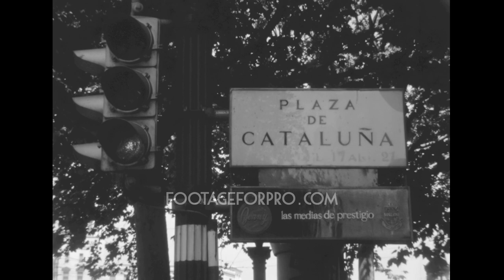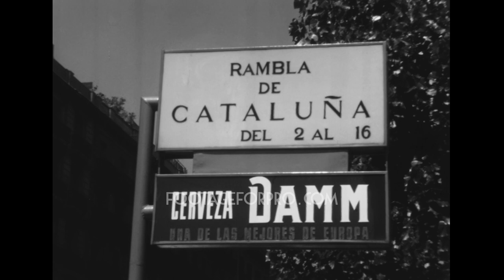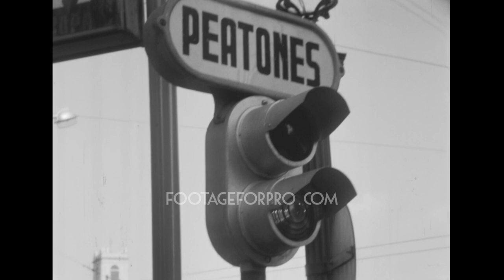Barcelona 1960 archive footage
Archival footage shot by an Italian filmmaker while visiting Eastern Spain, probably in 1960.

It contains stock footage of Barcelona, Catalonia: ship arriving at the port, Columbus Monument, people walking in Port Vell, the Cathedral, people walking in Gothic Quarter (Barri Gòtic), Plaça d'Espanya, traffic in the streets, La Rambla, Plaça de Catalunya, panoramas from the Tibidabo hill, Temple of the Sacred Heart of Jesus (Temple Expiatori del Sagrat Cor), a corrida at La Monumental, and more.